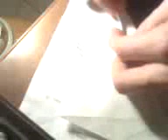Fold 24-26 of Ancient Dragon (Satoshi Kamiya)